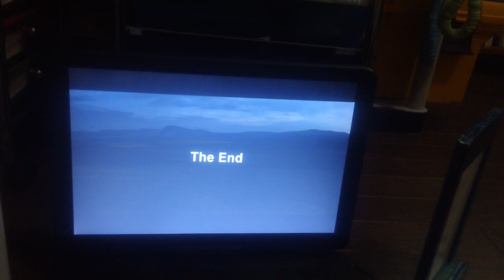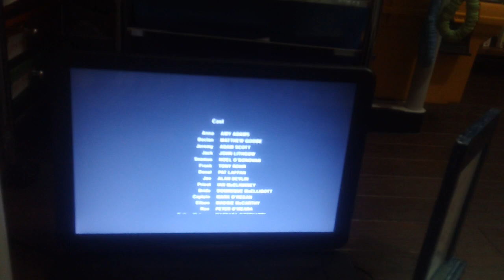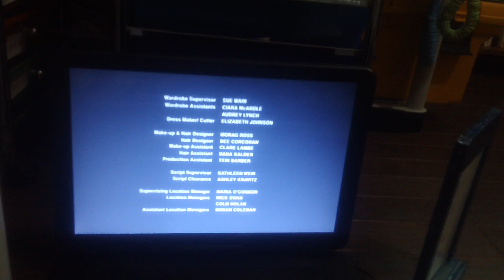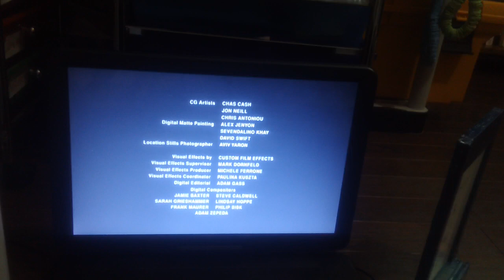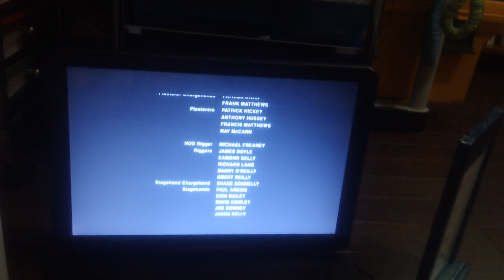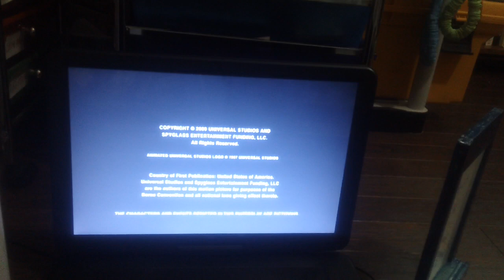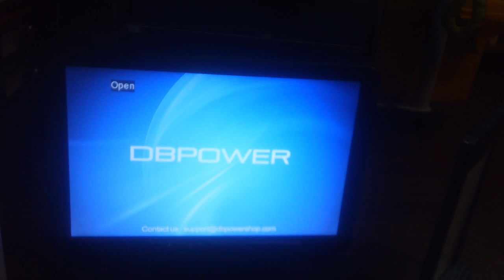Closing Down To Leap Year 2010 DVD